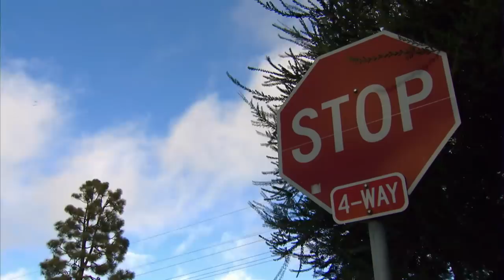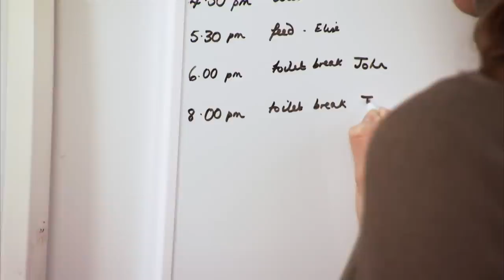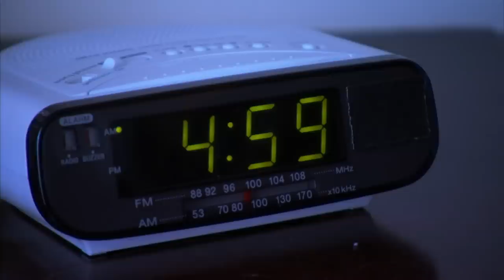Victoria Confronts Owner Over Their Refusal to Clean Poop on Walks | It's Me or the Dog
Bad time management and general puppy antics are causing this home to be a toileting nightmare, one which only gets worse when the owners refuse to walk and clean up their puppy's poop! Can Victoria Stilwell correct their ways?

It's Me or the Dog Season 2 Episode 25